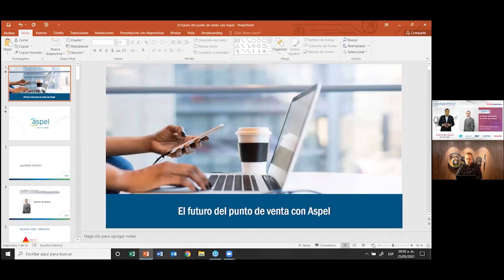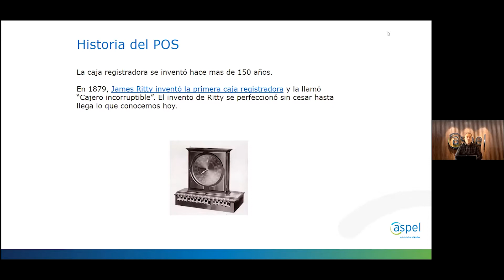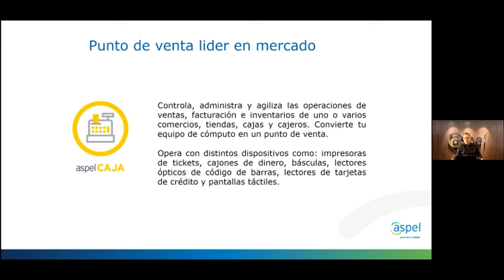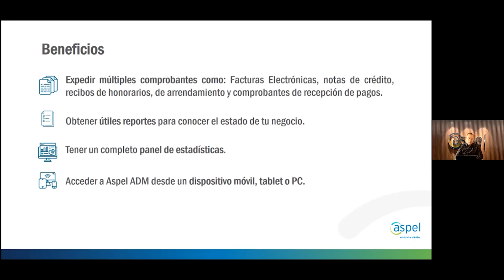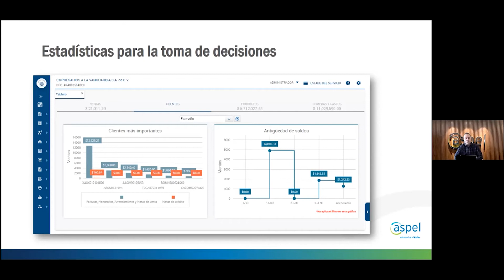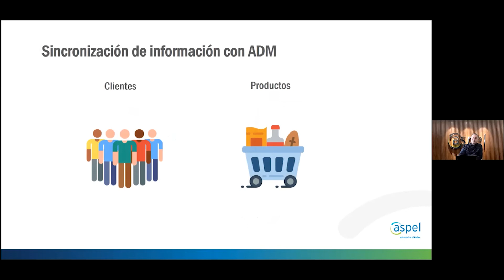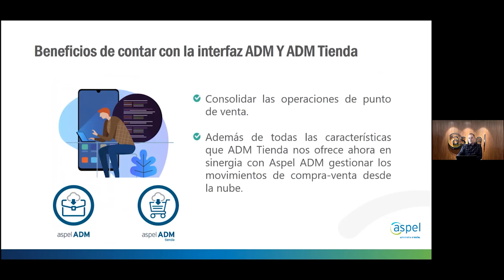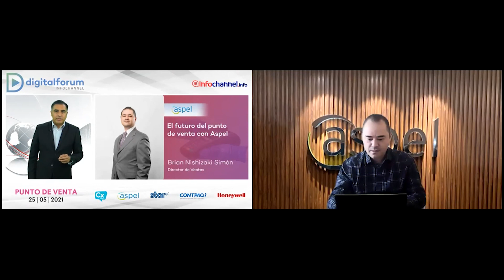El futuro del punto de venta con Aspel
¿Vendes soluciones para punto de venta? Si tu respuesta es negativa estás dejando pasar la oportunidad de atender a las más de un millón de tiendas de abarrotes que requieren una solución de venta al mostrador.

Recuerda que, el punto de venta se refiere al momento en que se completa una transacción de compraventa a mostrador, sin embargo, aunque agrupa diferentes soluciones de hardware y software su evolución es constante.

Brian Nishizaki, director de Ventas en Aspel, presentó el portafolio de la compañía que tiene la capacidad de satisfacer las necesidades del punto de venta. Se trata de Aspel SAE, Aspel Caja y Aspel ADM.

De acuerdo con Nishizaki, las modalidades de comercialización del portafolio de productos de Aspel son bajo licenciamiento electrónico y suscripción.